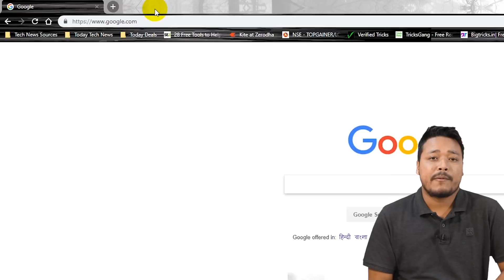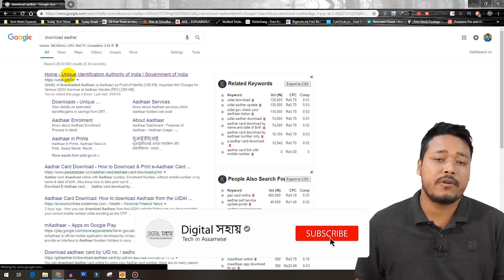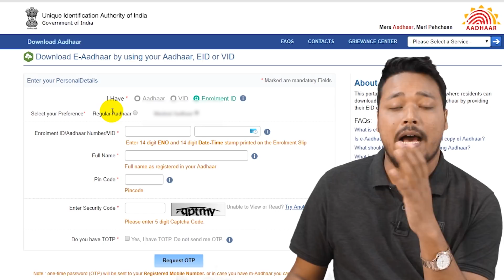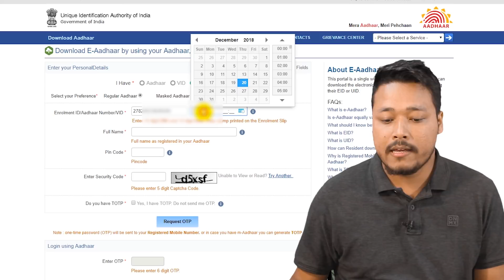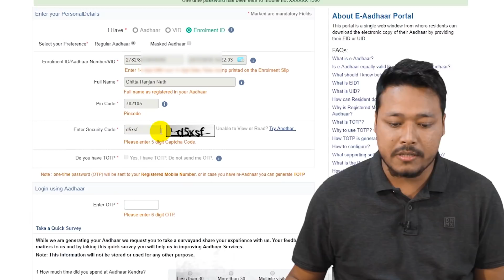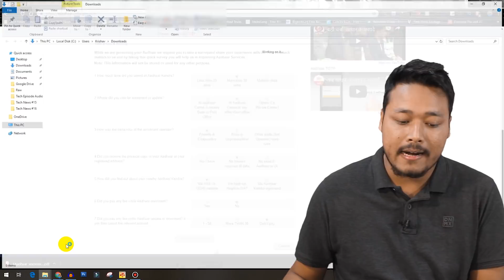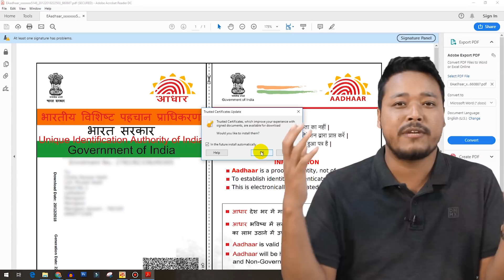How to download aadhar card online new process 2019 in assamese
How to download aadhar card online new process with new password in the year 2019, after watching this you can download Aadhar PDF in just simple steps.